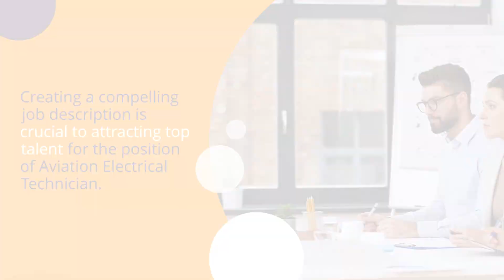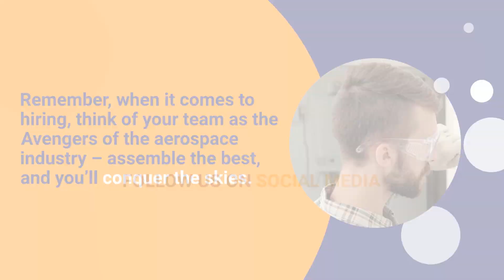Attract Top Talent: Hiring Electrical Techs in Aviation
Join us as we delve into the world of hiring electrical technicians in aviation. We'll reveal insider tips and tricks on creating an irresistible opportunity for skilled professionals.

From competitive compensation to state-of-the-art training, we have all the tools you need to build a dream team.

Don't let your hiring process be a bumpy ride. Let us guide you towards success! So sit back, relax, and get ready to soar with our expert advice on attracting top talent in aviation.